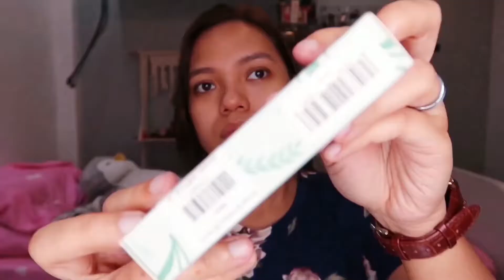13hrs WEAR TEST | Maybelline Total Waterproof Mascara | Maganda ba?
100% HONEST REVIEW po tayo dito sa channel na to.

Product Mentioned:
Maybelline Total Waterproof Mascara: